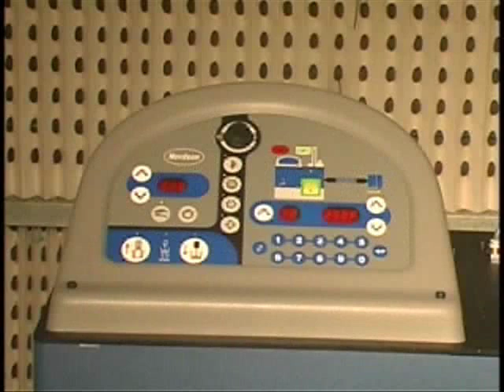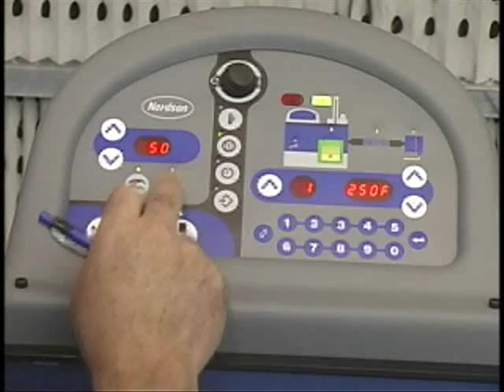How to load and unload hot melt adhesive in PURBlue.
See how to easily loading and unloading reactive polyurethane (PUR) hot melt adhesive slugs in a Nordson PURBlue melter can be. Learn more about Nordson's efficient PUR processing systems